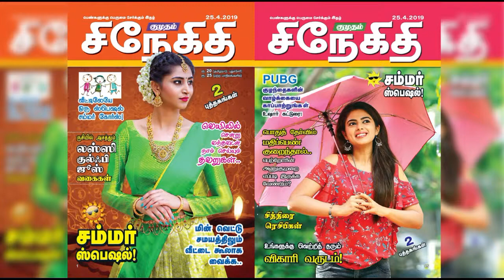மூன்று லட்ச வாக்குவித்தியாசத்தில் வெற்றிபெறுவேன்: எச்.வசந்தகுமார் நம்பிக்கை…|Kumudam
மூன்று லட்ச வாக்குவித்தியாசத்தில் வெற்றிபெறுவேன்: கன்னியாகுமரி மக்களவை தொகுதி மதசார்பற்ற கூட்டணி கட்சி வேட்பாளர் எச்.வசந்தகுமார் நம்பிக்கை…